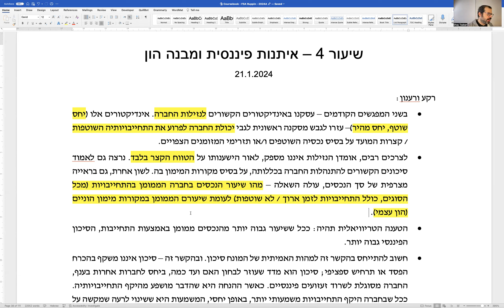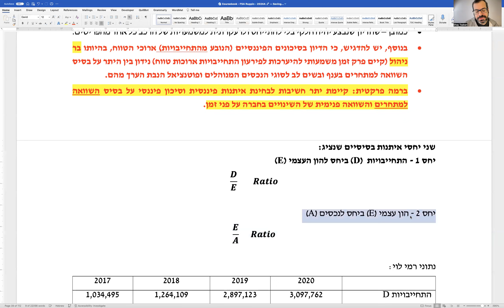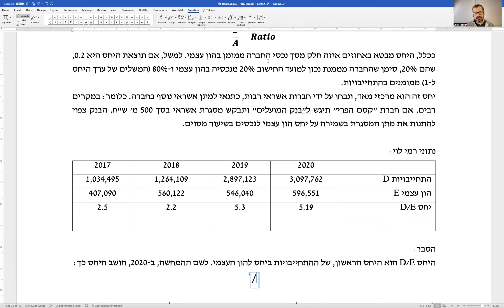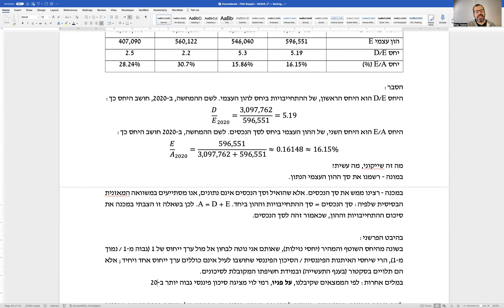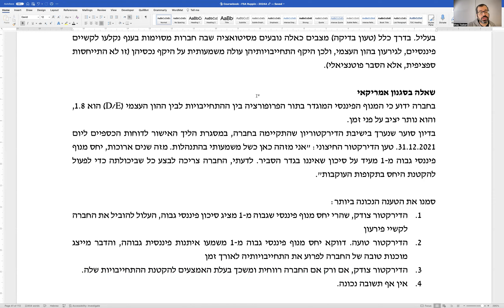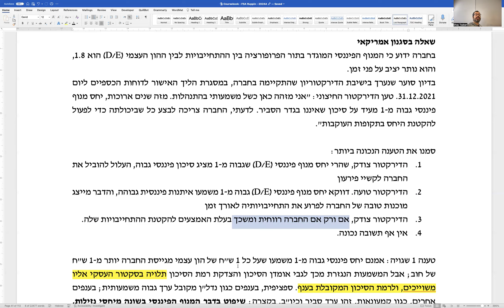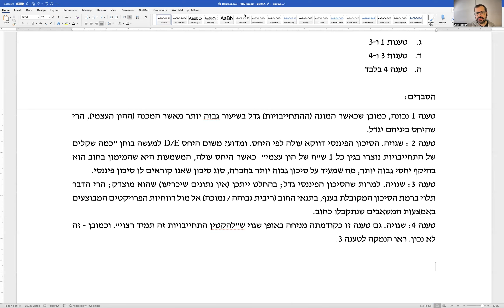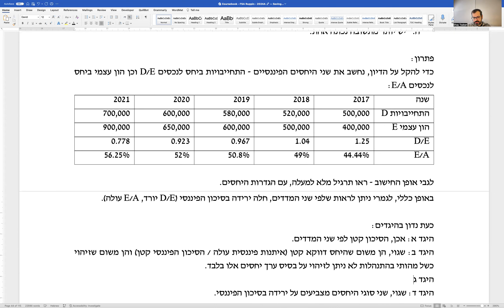הרצאה 4 - ניתוח דוחות כספיים - איתנות (רופין) - 21.1.2024, קבוצת 8:00